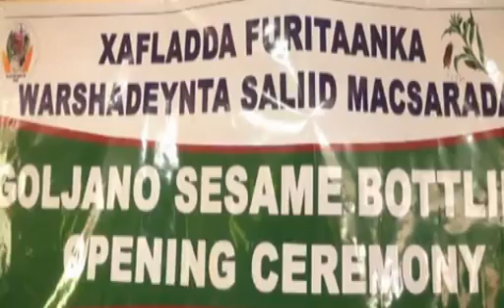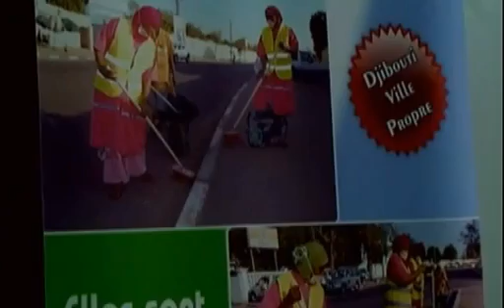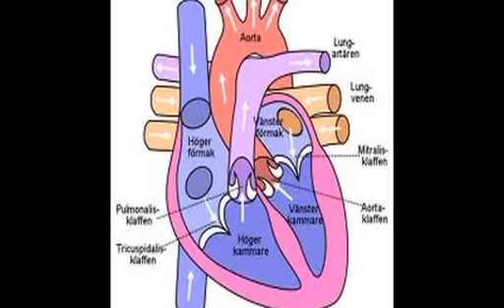Warka Tv ga Qaranka Th 06